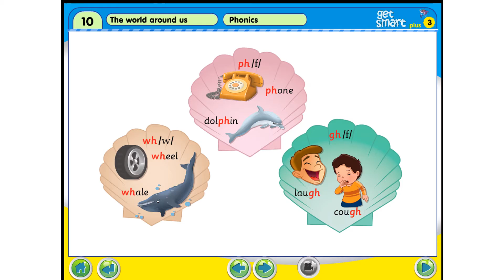Module 10 Phonics w f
For education purpose during Pandemic Covid19